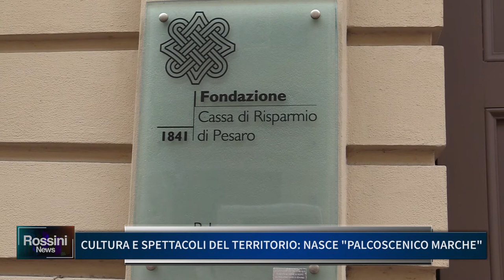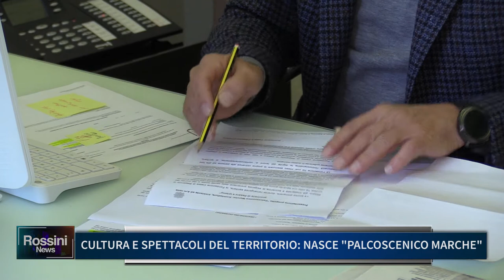CULTURA E SPETTACOLI DEL TERRITORIO, NASCE PALCOSCENICO MARCHE